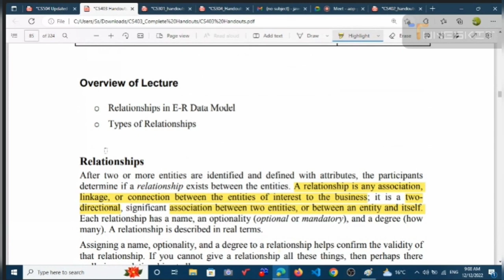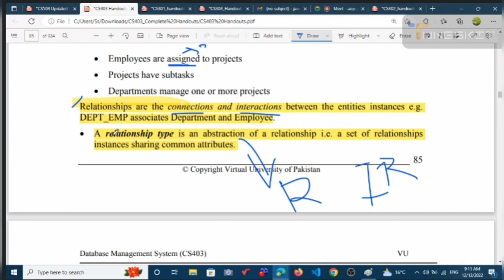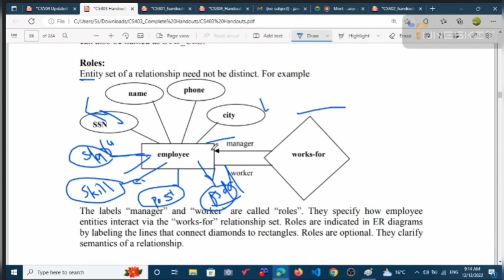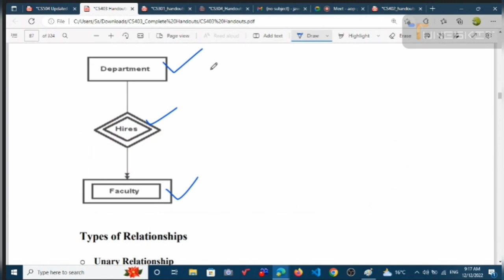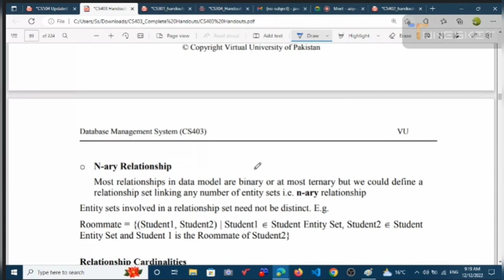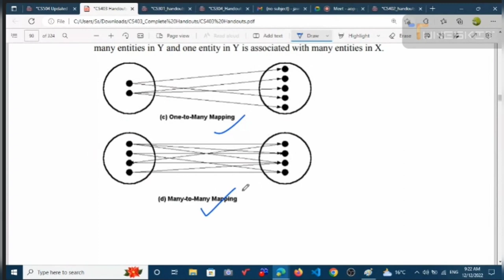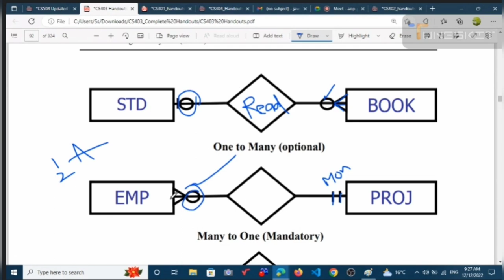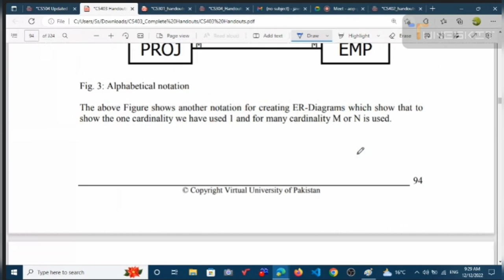CS403 lecture 9 || CS403 short lectures 9 || CS403 virtual university short lecture 9 | Raja Mushtaq